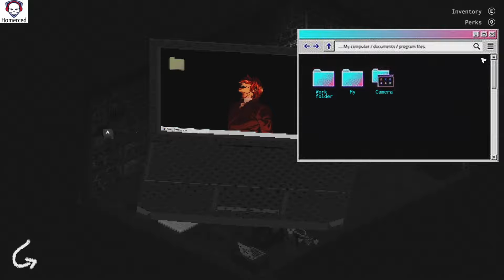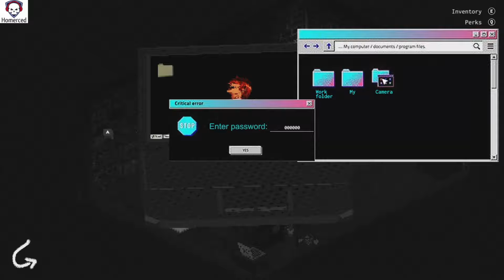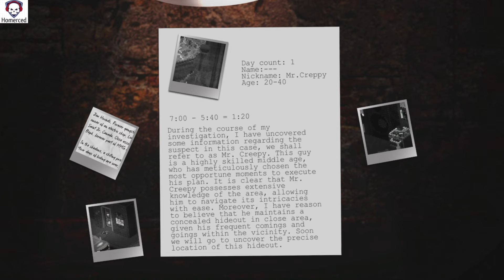Jim's Nightmare Chapter 1 - Preview complète avec explications en français -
Jim's Nightmare Chapter 1
Genres : Point and Click, Jeu vidéo indépendant, Aventure, Psychological Horror, Early Access
Développeur : Pumpkiny Games
Plates-formes : PC, Steam, GOG
Éditeur : Sky Den Games
Date de sortie initiale : 4 juin 2024
Mode : Solo

Salut, aujourd'hui je vous présente la preview jouable du jeu "Jim's Nightmare Chapter 1".
J'ai fait cette partie entièrement en essayant de vous expliquer au mieux la résolution des énigmes.